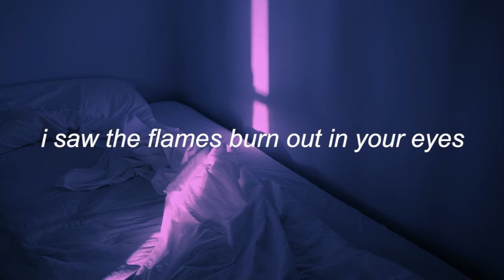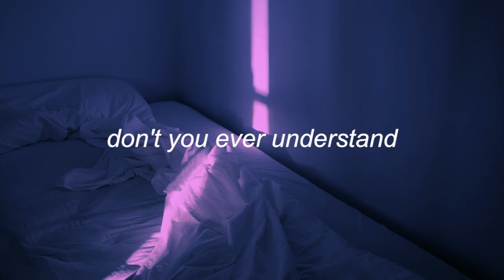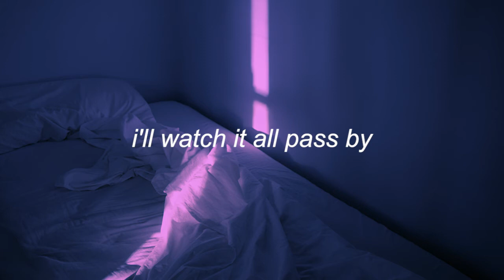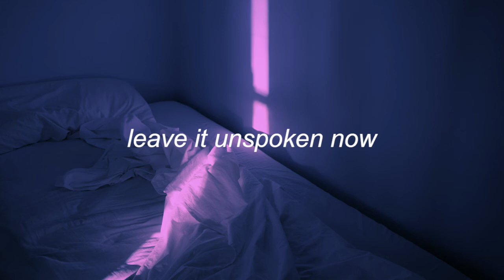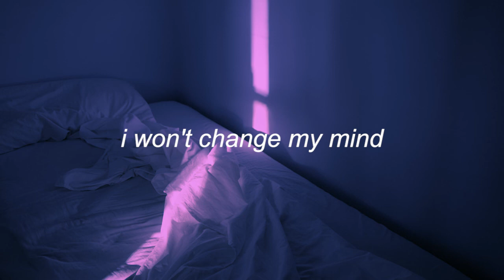unspoken || hurts lyrics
happiness (2011)